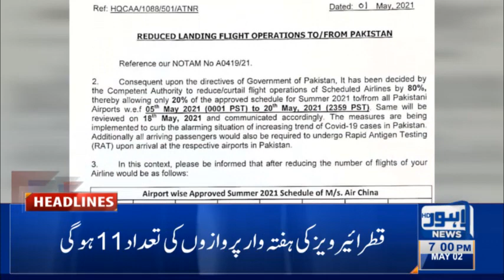Lahore News HD | 07 PM Headlines | 02 May 2021